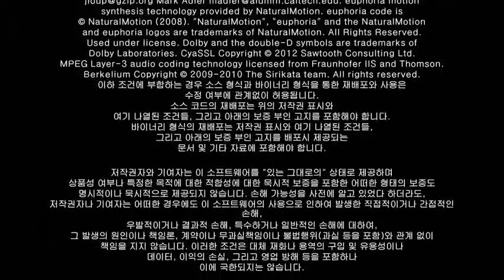[PS3] GTA5 - no.3 Ending's Radio News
GTA5 3번 엔딩의 라디오 뉴스

캡쳐보드 : SKYHD CAPTURE X HDMI
(Capture  Board : SKYHD CAPTURE X HDMI)
녹화 : 반디캠
(Record Program : Bandicam)